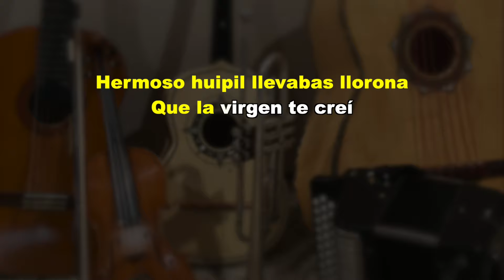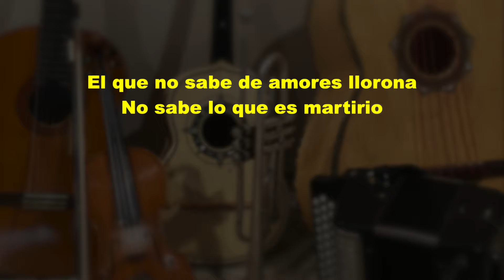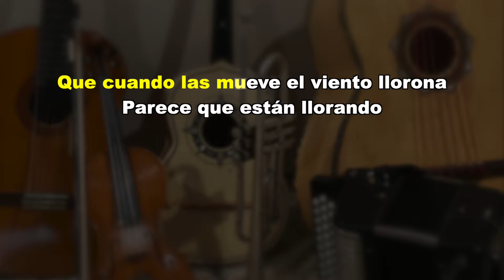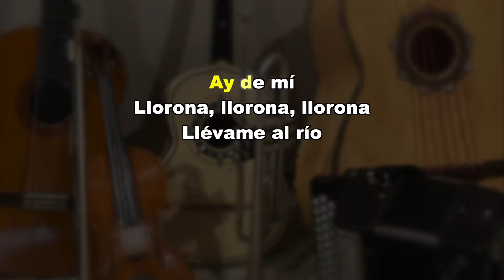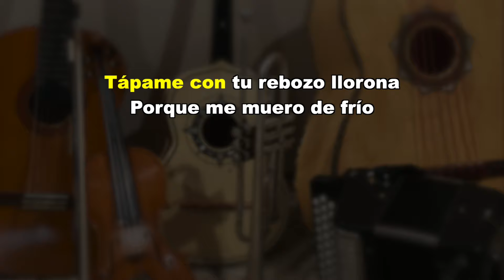La Llorona - Puro Mariachi Karaoke - Angela Aguilar - tono bajo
Este tema esta en “Fa menor/ Fm"
Si tienes preguntas mandanos un whatsapp al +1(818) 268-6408 o por este enlace